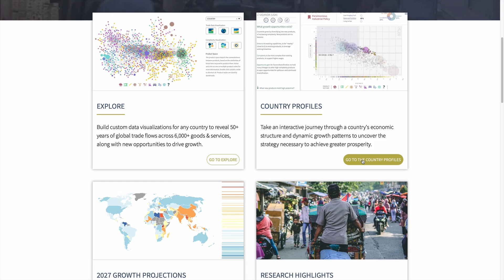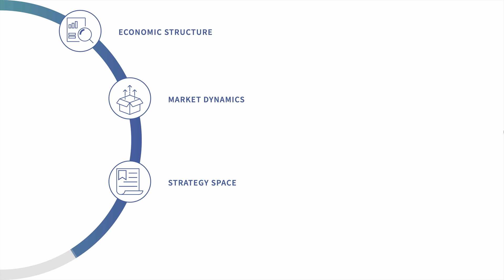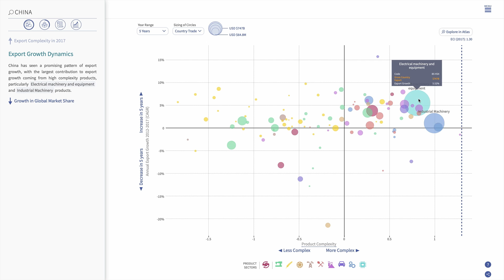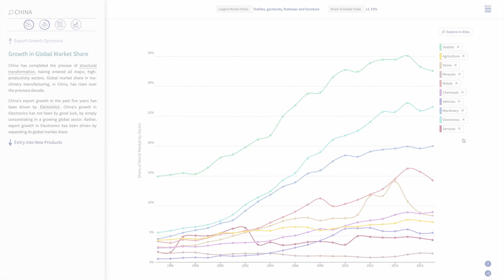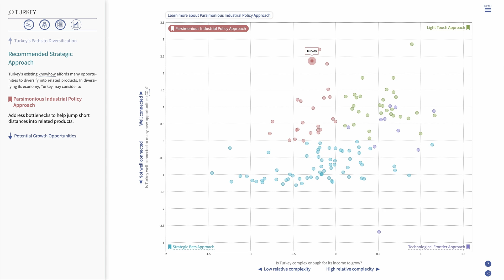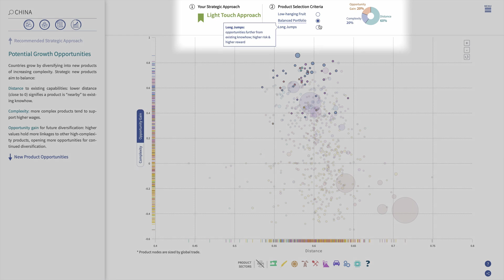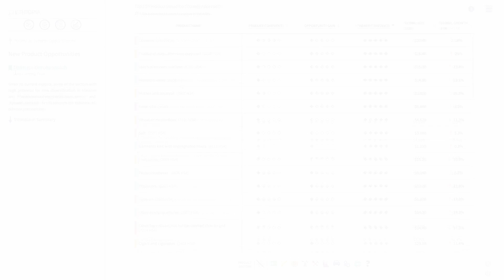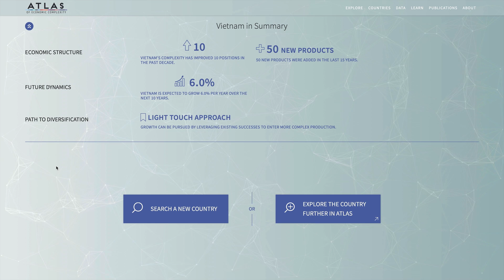Explore Country Profiles on the Atlas of Economic Complexity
The Atlas of Economic Complexity – the Growth Lab’s powerful data visualization tool – has launched Country Profiles. This new platform takes users on an interactive journey through the economic structure and dynamic growth patterns of more than 130 countries. Powered by a decade of research, the platform generates 10 unique data visualizations per country and easily identifies what new industries are poised for growth.